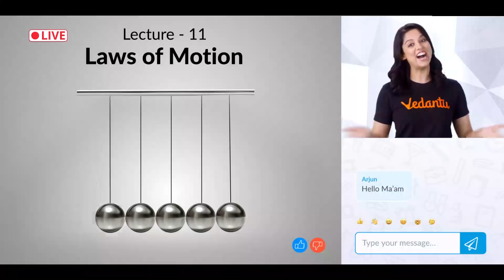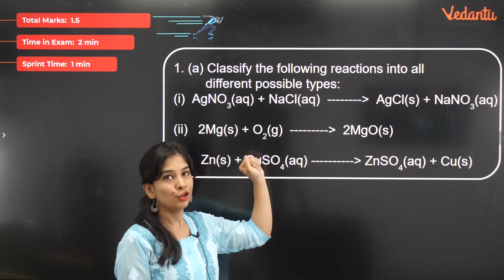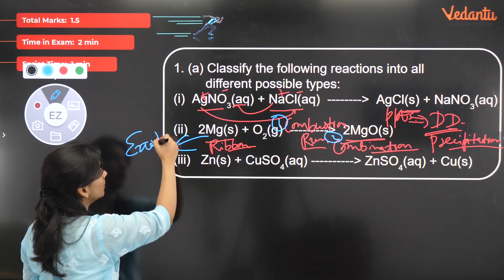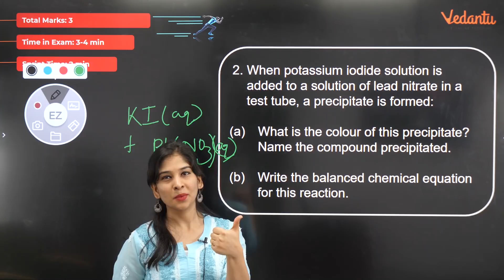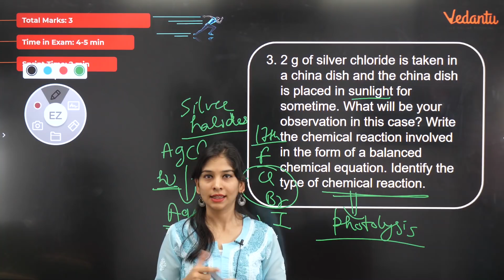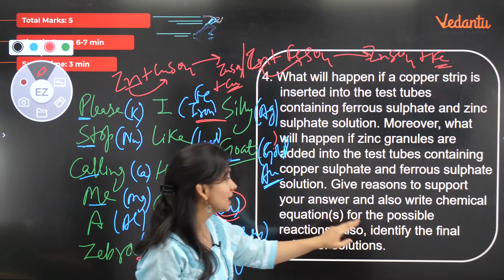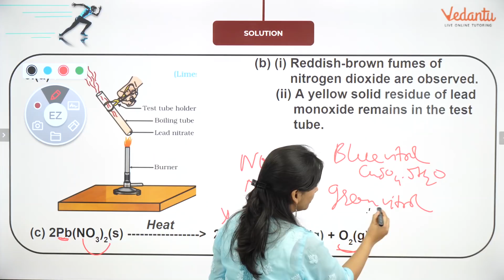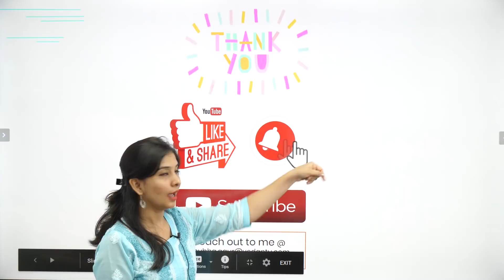Chemical Reactions and Equations SprintX 2020 | CBSE Class 10 Chemistry | NCERT | Vedantu Class 10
Anubha Ma'am enlightens you with the Class 10 preparation strategy for Chemistry Chemical Reactions and Equations Chapter and how to revise crucial NCERT Chemistry topics quickly and effectively.

This session will mainly on the CBSE Chemistry topics -Chemical Reactions and Equations Class 10 Science. In today's class, Anubha Ma'am will talk about the topic and share some preparation tips on how to crack the Class 10 Exam.